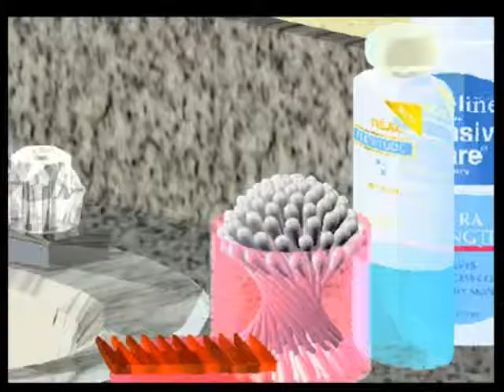《Swab Dream》3D Animation, 1992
Apple initially introduced QuickTime on Dec, 1991. To promote this new video standard, Apple held a QuickTime Movie Festival in 1992. Therefore I submitted my 3D animation project《Swab Dream》 in RIT to it, and luckily I won the Best Entry in the 3D Animation Category.

Also luckily, QuickTime is still around while many other video formats have become obsolete already.

(This video was recent restored and converted to YouTube and flv formats (no more QuickTime!)